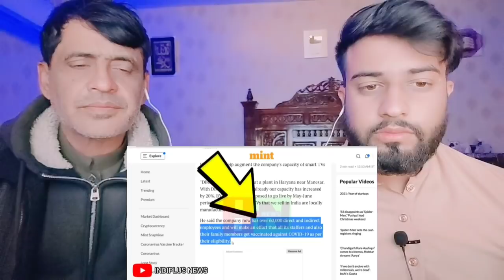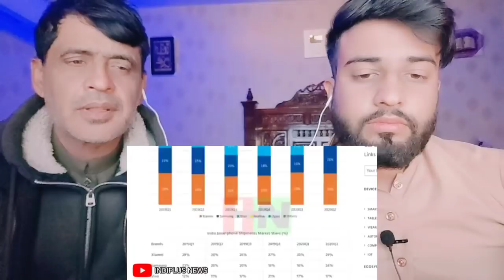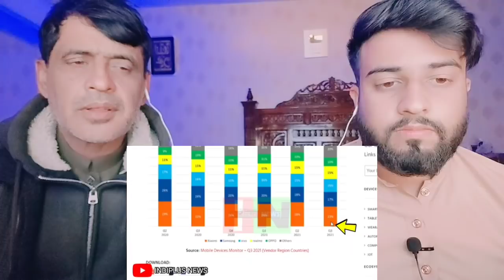Indian IT Department Impose 1000 Crore Fine On Chinese Companies For Violating Tax Rule |Pak Reacts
.credits.

     Wajahat:-    Sheikhwajahat007